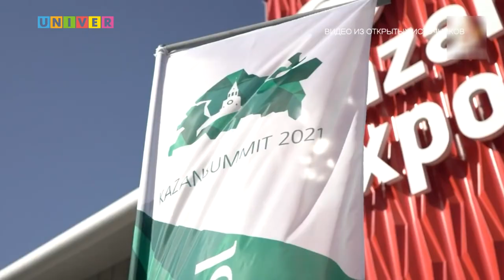НОВОСТИ КФУ от 21.04.2023